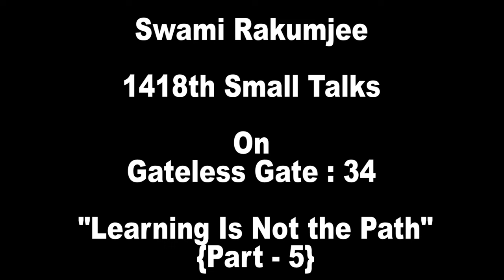{Part - 5} Zen Story Gateless Gate : 34 -Learning Is Not the Path by Swami Rakumjee|1418